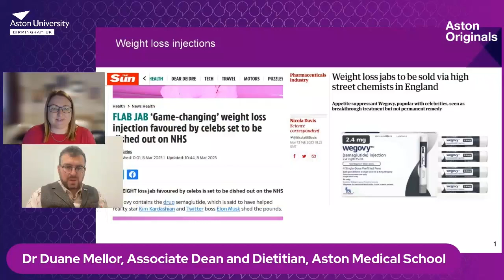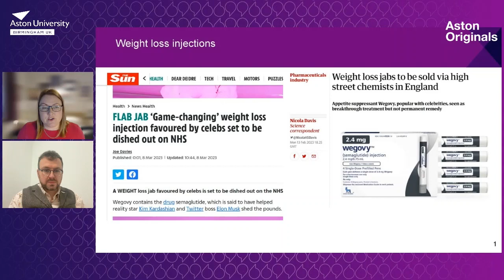Why weight loss injections are not for everyone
Weight loss injections. What are they and what are they used for?

Dr Duane Mellor, dietitian at Aston Medical School, chats to Aston Originals about the new injections for weight loss now available on the NHS. He explains more about what they are, how they work and why they're not for everyone.